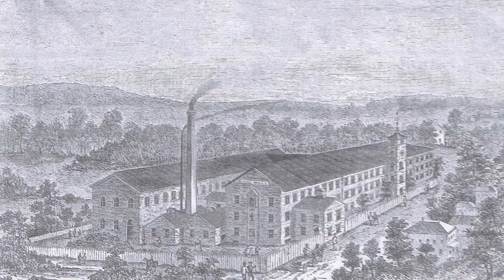Union Mill History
Evan Morville talks about the history of Union Mill